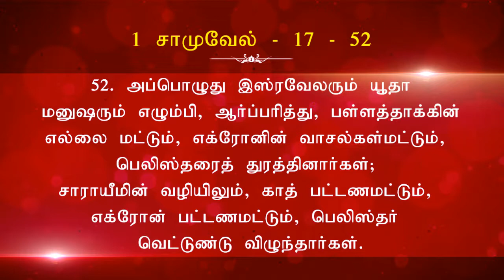நம் வாழ்க்கையில் வரும் கோலியாத்தை மேற்கொள்வது எப்படி ? Part 12